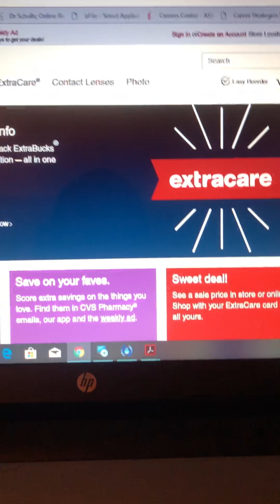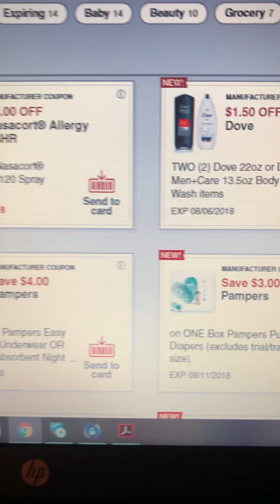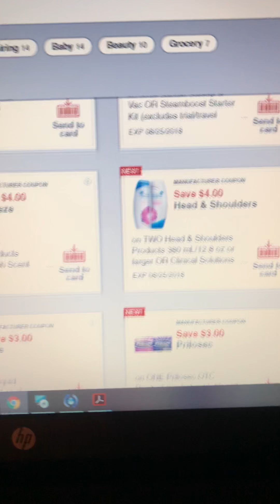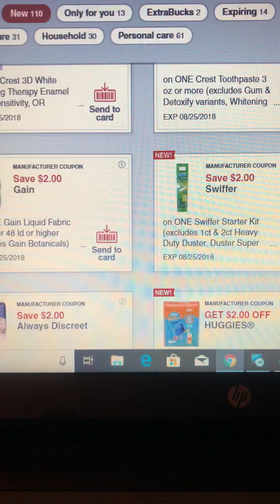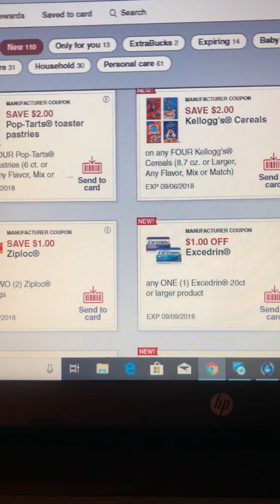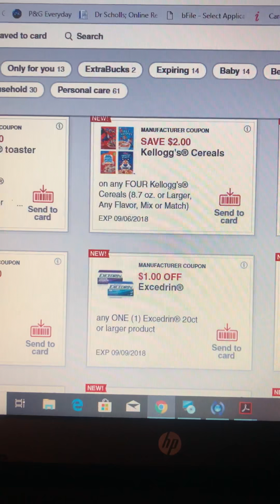Paperless coupons(DIGITAL COUPONS)@ CVS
Cvs.com